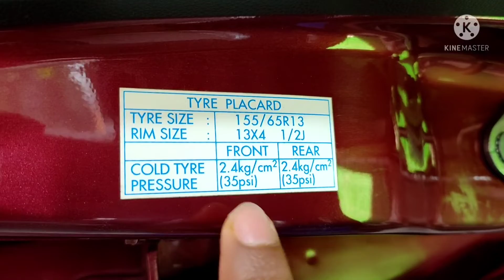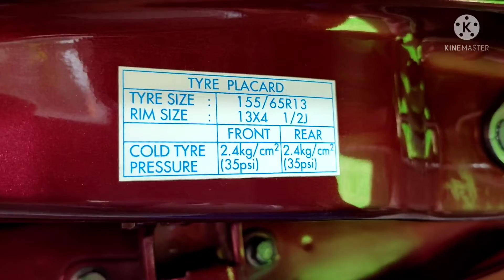HOW TO KNOW RIGHT TYRE PRESSURE FOR YOUR CAR TYRES l HINDI l Rahul Raj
Is video me aap janenge ki car tyre pressure kitna hona chahiye or sahi tyre pressure kaise pata kare.